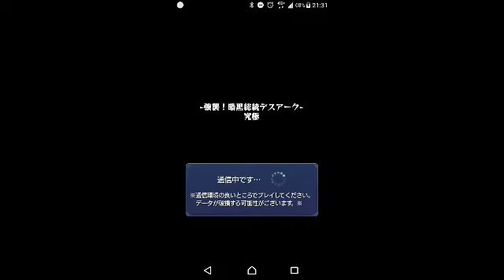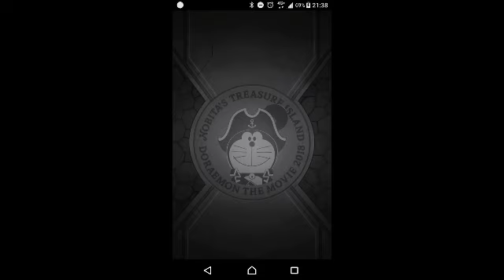［モンスト］れんぼうさんとコラボ デスアーク プレイ！！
やはり マルチは楽しみですね！！